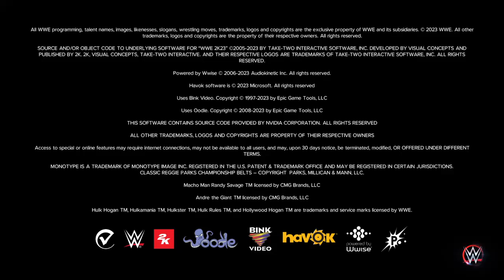WWE 2K23 [PS4] Gameplay Clip | Roman Reigns VS Cody Rhodes [Full Match]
Roman Reigns [P1/Me] VS Cody Rhodes [COM] on a One on One Match!!!